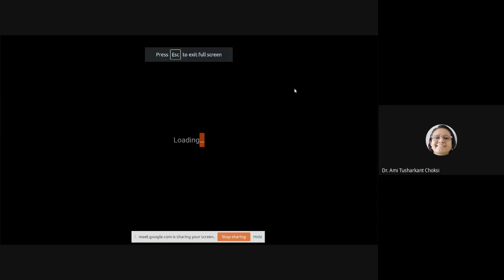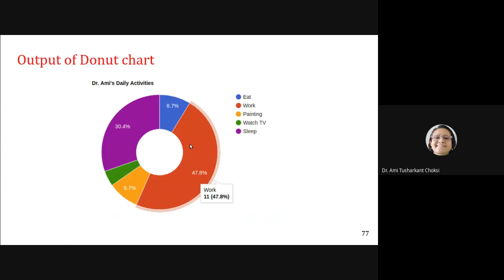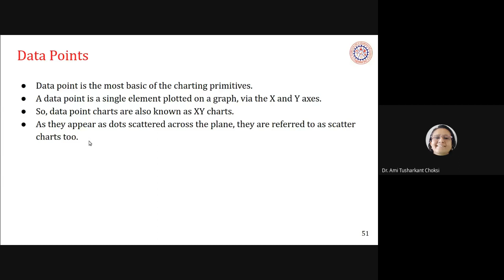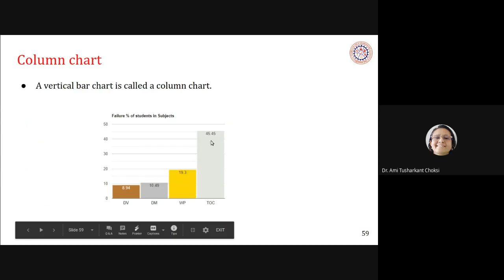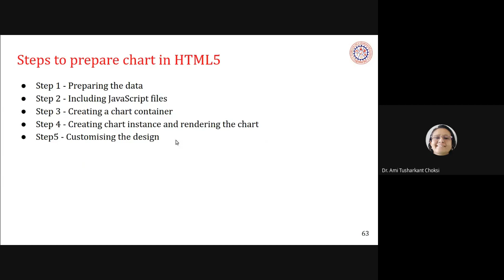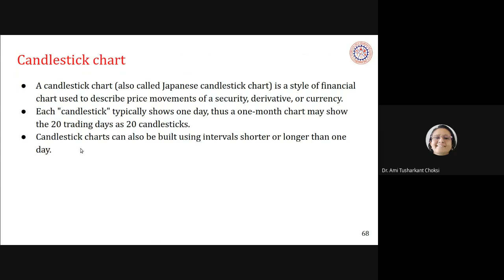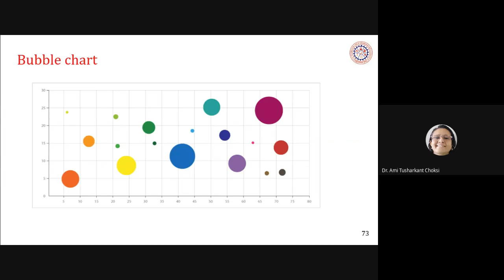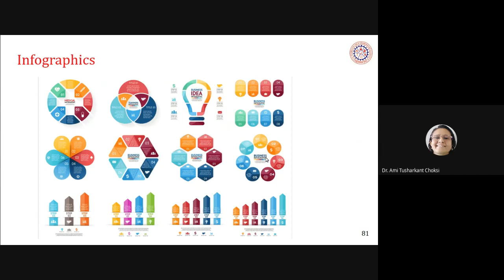Donut-google chart and Introduction to basic and advanced chart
Dr. Ami Tusharkant Choksi
Associate Professor,
C.K.Pithawala College of Engineering and Technology, Surat, Gujarat State, India